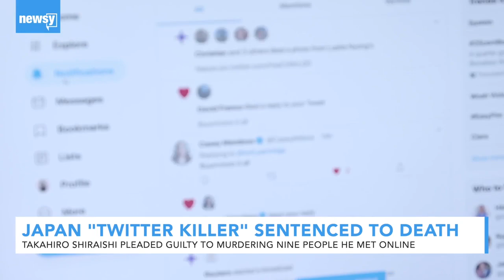Japan's 'Twitter Killer' Sentenced To Death For Murders Of Nine People